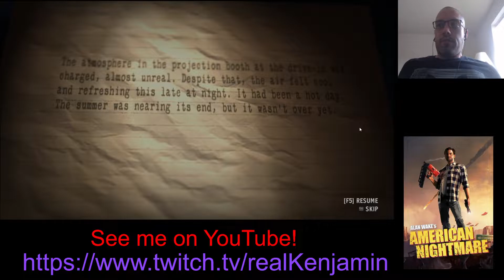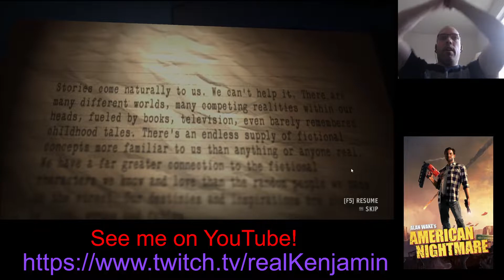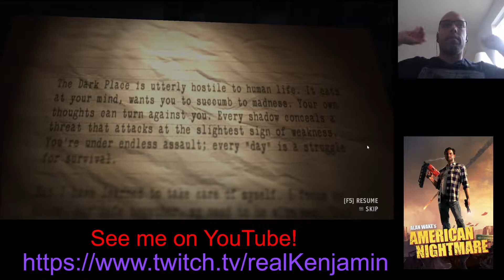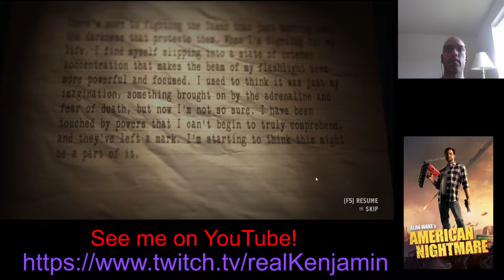Alan Wake Stream Conclusion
The end of Horrorfest for this year